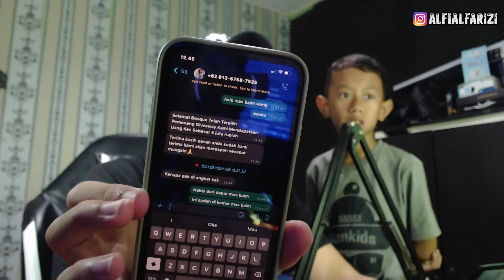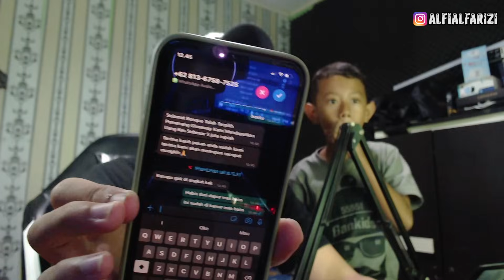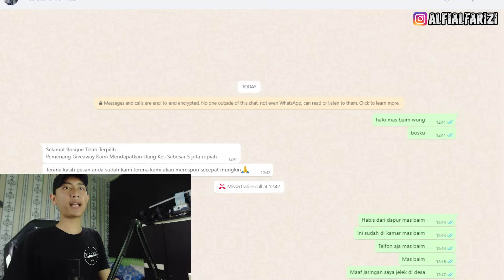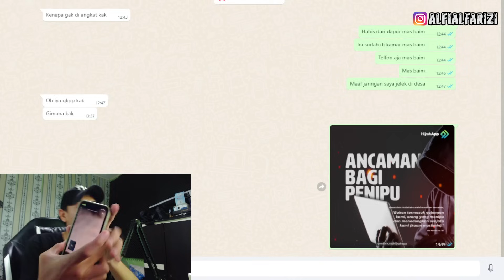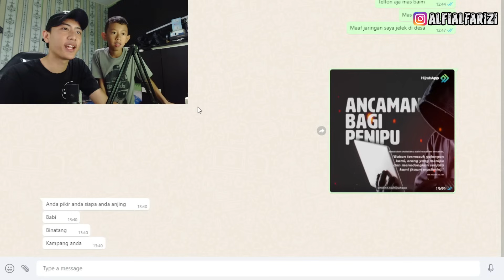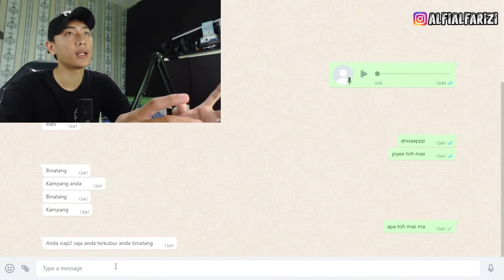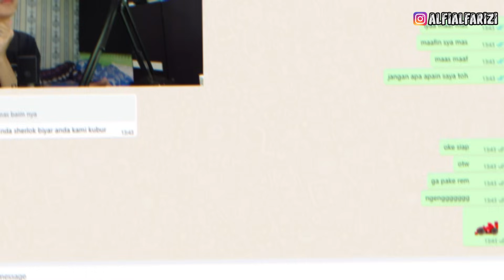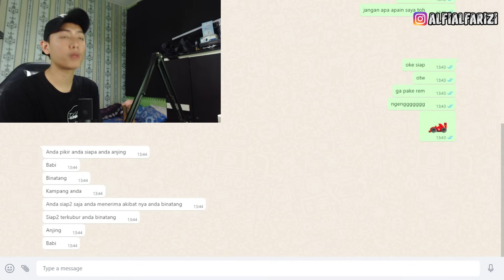LUCU NGERJAIN PENIPU YG LAGI VIRAL NGAKU2 JADI BAIM WONG !!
Makasii banyak buat yang udah support sayaaa :')
luv u all !

TENTU INI BUKAN DARI PIHAK BAIM WONG ASLI, NAMUN INI ADALAH PENIPU YNG MENGATAS NAMAKAN BAIM WONG

THANKYOUU!!!